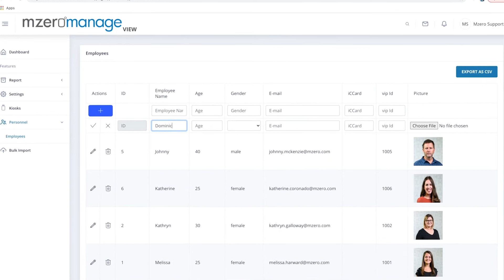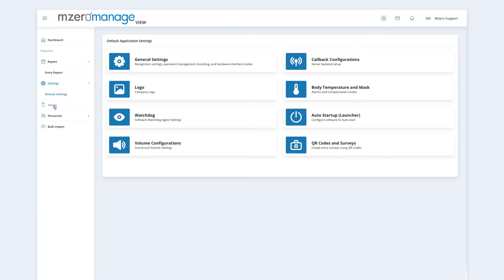MzeroManage | Kiosk Management Software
Specifically designed to integrate with Meridian’s Personnel Management Kiosk, MzeroManage offers a variety of enhanced features to complement the board-level software. Accessible from any computer connected to the internet, kiosk administrators can utilize Personnel Management Kiosk MzeroManage to remotely manage all of their Personnel Management Kiosk deployments from one central location.